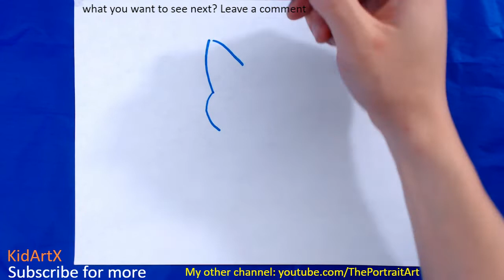(fast-version) How to Draw Cute Cat / kitten Step by Step Tutorial For Kids